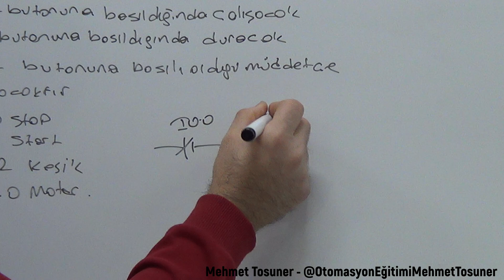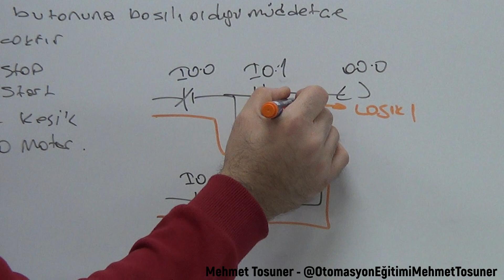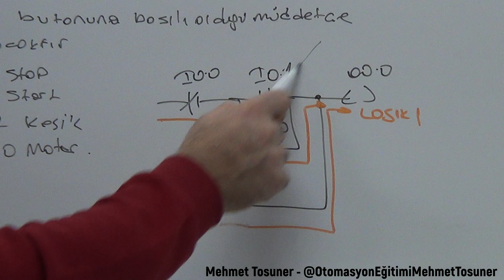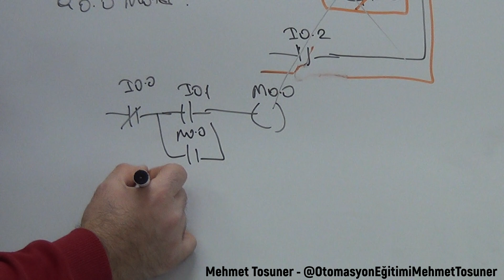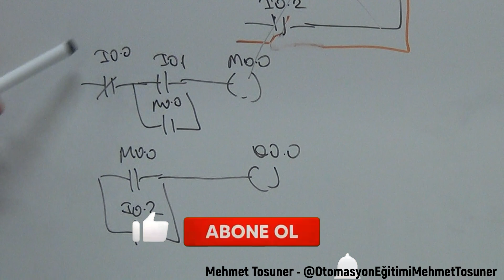Temel PLC örnekleri - 14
Bir motor şu şekilde çalışacaktır. Start butonuna basıldığında çalışacak, stop butonuna basıldığında duracak, kesik butonuna basıldığı sürece çalışacaktır.
I0.0 stop I0.1 start I0.3 kesik Q0.0 motor

PLC de 3 fazlı asenkron motorun ileri geri çalıştırılması - Zaman şartlı-5